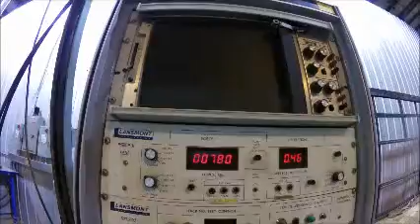CROWN EATON HC 2 4 15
V CRUSH END HONEYCOMB, BOTTOM HC PANEL, TOP HC SUPPORTS - ALL PASSED